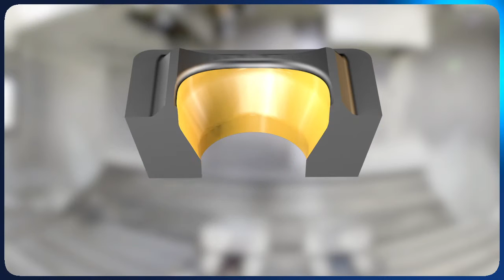ISCAR DR Drill chipbreaker AOMT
It is well-known that the main challenge of machining low carbon steel is to avoid long curly chips that might jam in the drill’s gullets and damage the tool, which may poorly affect hole quality and interrupt the drilling process.

The new chipformer prevents that phenomenon by cutting the material into short chips which are easily evacuated along the flutes.

The new chipbreaker was implemented on SOMX 05, 06, 07, SOMT 09, 10, 11, 12, 16 and AOMT 04 inserts with 4 cutting edges.

The suffix HD designates the new inserts, for example: SOMX 070305-HD.
The new -HD chipbreaker produces short chips, due to a higher deflector, in comparison with the DT or the GF chipbreaker construction